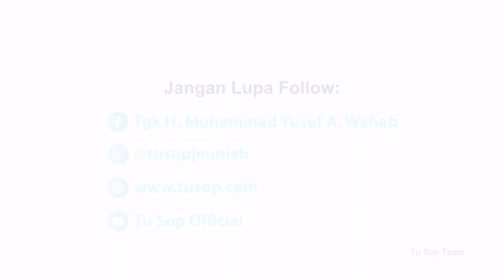Orang yang sudah meningg4l itu ibarat orang kar4m di lautan - Tu Sop Jeunieb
Silakan share video dari channel ini dengan ketentuan:
2. Tidak memotong video, atau membuat caption dan thumbnail yang membuat kontroversi dan provokasi
3. Tidak untuk mengadukan dengan argumen lain
4. Tidak untuk dikomersialkan
5. Dan lain-lain

Aaminnn...